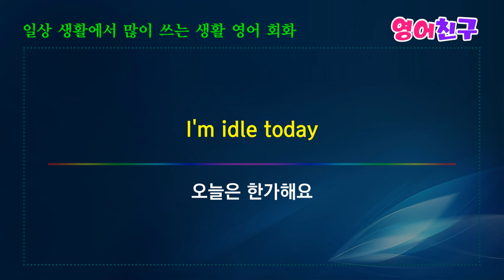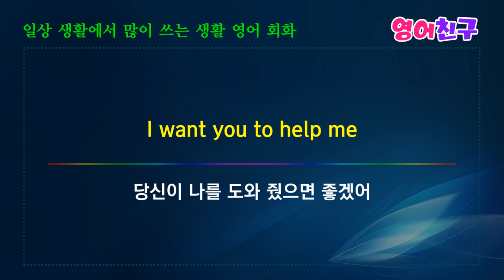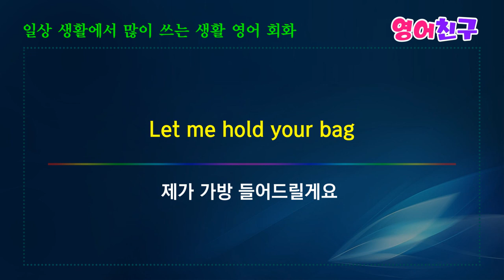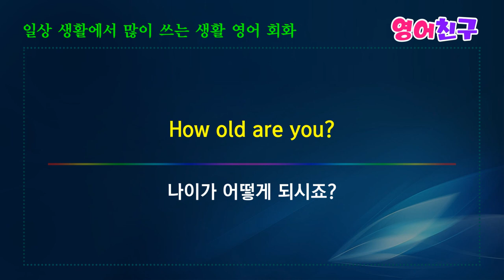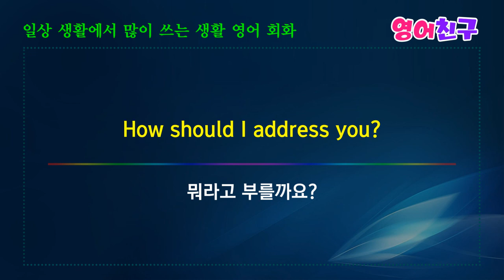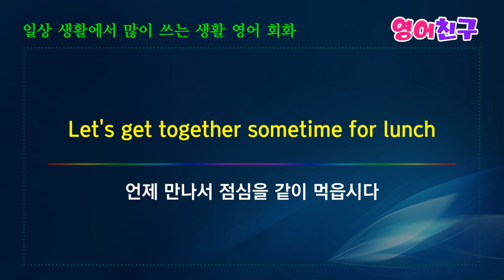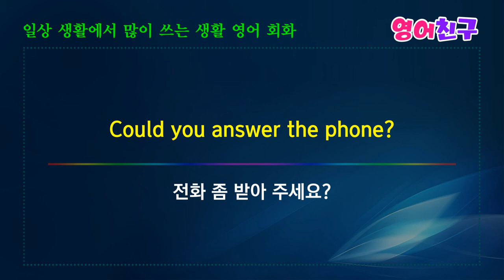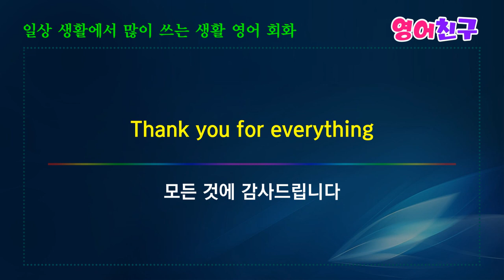#80 따라하면 영어가 술술 나와요 | 영어회화 표현 영어문장 -10분의 기적 영어회화 영어단어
오늘은 한가해요
I'm idle today

저는 지금 사무실에 있습니다
I'm in the office now

커피 한 잔 할까요?
Would you like a cup of coffee?

커피 마실 기분이 아니야
Not in the mood to drink coffee

오늘 뭘 할 건데요?
What are you going to do today?

당신을 위해 내가 뭐 해줄 게 있을까요?
What can I do for you?
등 영어 문장 30개 입니다.